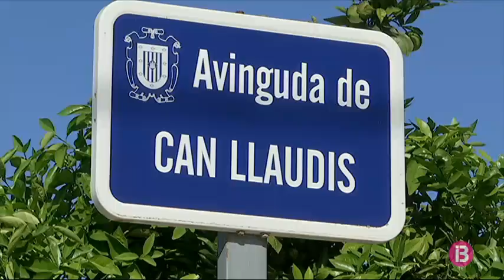Les zones inundables d'Eivissa